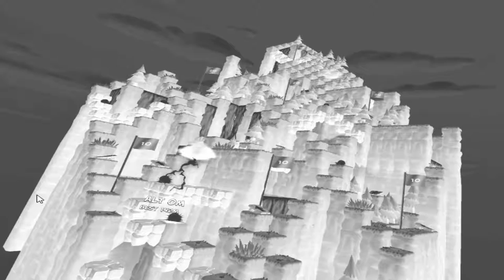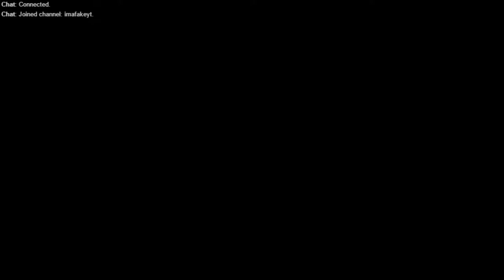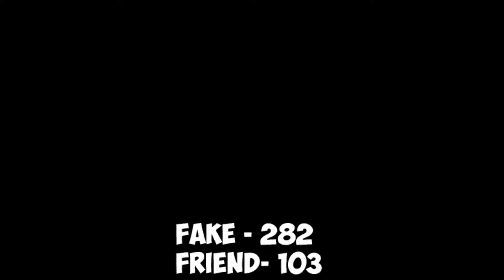Mountain Goat Mountain | VR Jump-Off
Hello guys! Welcome back to another video! I play a game called Mountain Goat Mountain. I compete with my friend and we record another VR video... told by the ending.

BTW I forgot to hit "Schedule". *facepalm*